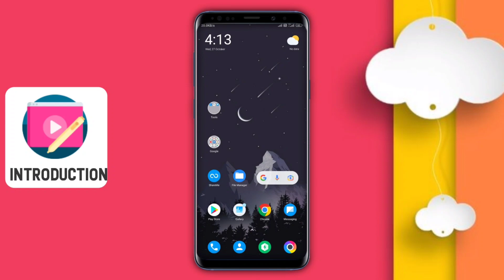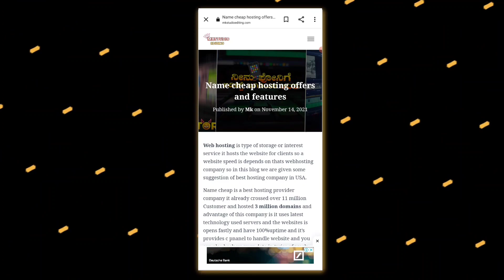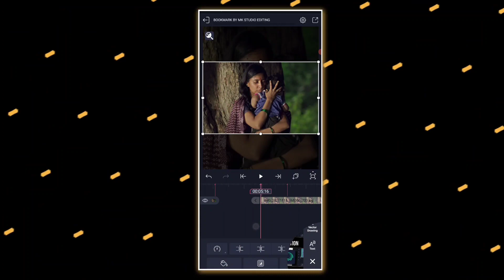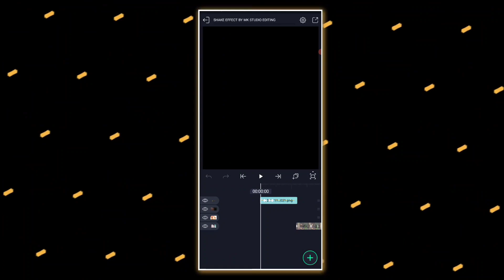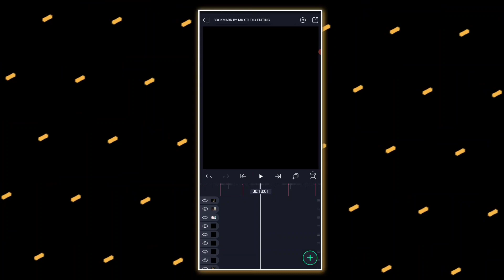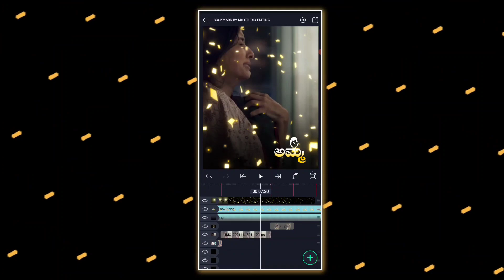MOTHER LOVE SPECIAL ALIGHT VIDEO EDITING | KANNADA EDITING TUTORIAL ❤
hello editors today I made Mother love dailogue video editing in alight motion So watch this completely and Like the video and this video preset, music and video clips is available in official search in google and download.

ನಮ್ಮ👁 ಚಾನಲಗೆ ಭೇಟಿ ನೀಡಿದ್ದಕ್ಕಾಗಿ ಹಾಗೂ ನಮ್ಮ ಚಾನಲನ್ನು 😊 ಸಬಸ್ರ್ಕೈಬ ಮಾಡಿ ಚಾನಲ್ 🤗ಬೆಳವಣಿಗೆಗೆ ಬೇಕಾದ ಬೆಂಬಲ 📶ನೀಡುತ್ತಿರುವ ಎಲ್ಲರಿಗೂ ಹೃದಯಪೂರ್ವಕ❤ ಧನ್ಯವಾದಗಳು.
                                                            Thanks from channel admin.